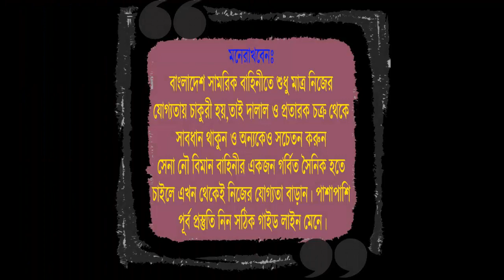যারা হতে চাও সেনাবাহিনীর সৈনিক নিজেকে যোগ্য করার সূবর্ণ সুযোগ !! সেনাবাহিনীর চাকুরির প্রস্তুতি